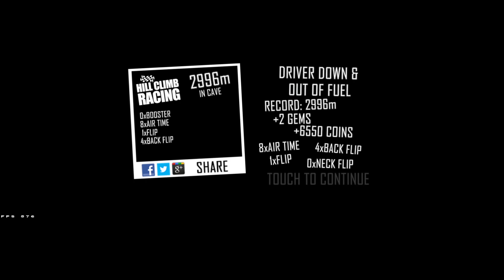Hill Climb Racing. Dragster + Cave 2996 meters. NEW RECORD! DRAGSTER EXPLODE!!!